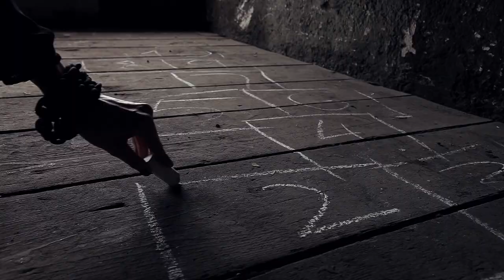fashion film VENOM - no sound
directors & editing: Angela Peron / Laila Schmitt

Styling: Mariya Andreeva

Jewelry: Judit Pschibl

Hair & Make-up: Andrea Hassold

Models: Annette von Specht / Lina Deermann

Assistants: Daniel Niederreiner / Daniel Lipp